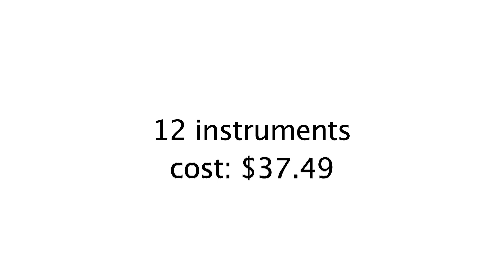Toy Music - Joe Penna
Like this video? Click the link to tweet it out!

Twitter's cool... right?

Send Me Stuff:

MysteryGuitarMan, inc.